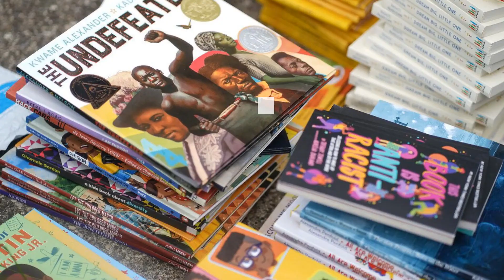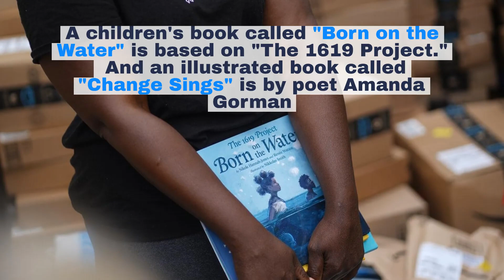Watch now: To fight racist hate, Tops survivor and his mom collect a mountain of children's books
After the racist mass shooting at Tops Markets on Jefferson Avenue on May 14, Zeneta Everhart and her son, Zaire Goodman, who was wounded in the attack, started a book drive. Their goal was to collect children's books that address racism, as well as Black history and culture. They started a wish list on Amazon and have collected about 10,000 books.